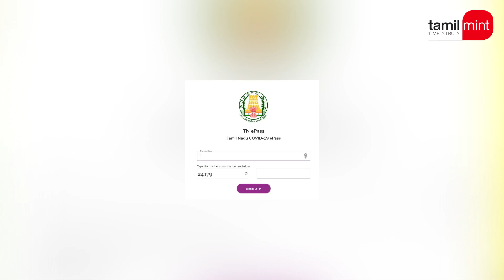தமிழகத்தில் லாக்டவுன்? அவசர ஆலோசனை! முழு விவரம்! Corona | Lockdown | Tamilnadu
தமிழகத்தில் கொரோனா பரவி அதிதீவிரமாக பரவி வருவதால், இரவு நேர லாக்டவுன் போடலாமா என்பது குறித்து நாளை அவசர ஆலோசனை நடைபெற உள்ளது.